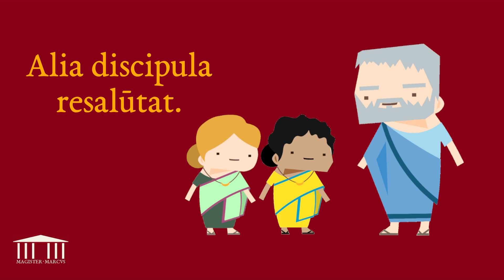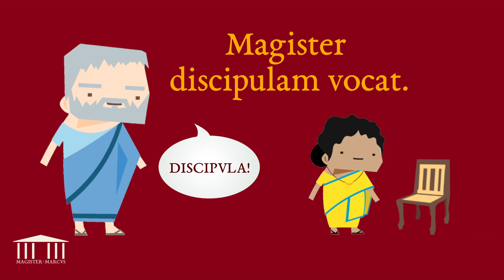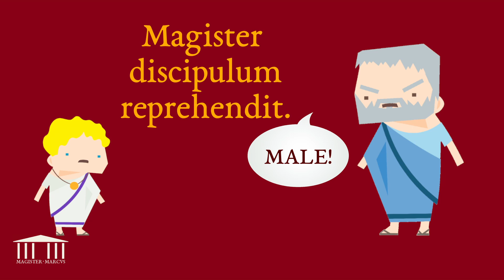Vocabula Latina 5: de ludo II – LATINE DISCERE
Disce linguam Latinam fabulis facetis!